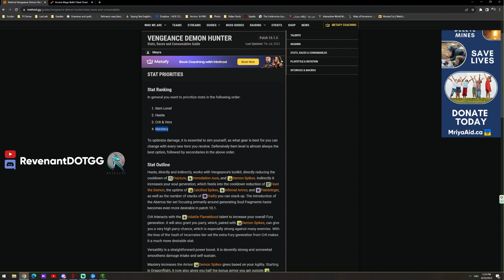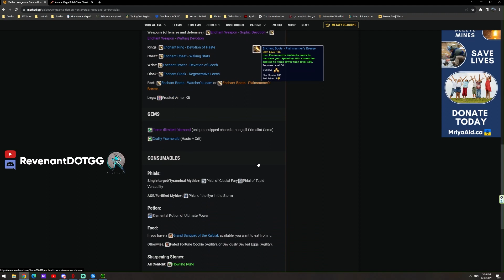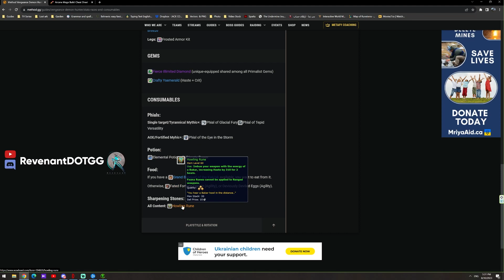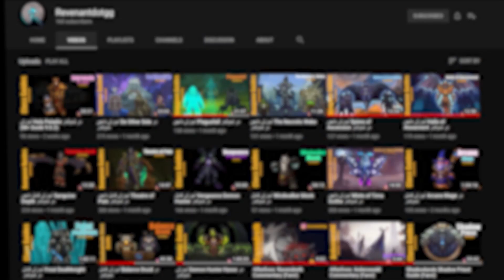آموزش دمون هانتر تانک (ونجنس) 10.1.5 - دراگون فلایت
سلام
توی این ویدیو قراره بهتون یاد بدیم چطوری هانتر تانک (ونجنس) رو توی 10.1.5 بازی کنید.
00:00 مقدمه
00:52 تلنت ها
11:11 اسپل ها
18:13 روتیشن
21:40 استت ها
25:23 بهترین آیتم ها
28:01 بخش پایانی

کد تلنت های Raid:
BUkAAAAAAAAAAAAAAAAAAAAAAAAQEKJJikohIRgkSCSi2BIRikQiSSQSSClgAAAAAA

کد تلنت های M+:
BUkAAAAAAAAAAAAAAAAAAAAAAAAQgSSikAISAJpkgkodggIhkQaJpEJJJSJkAAAAAA